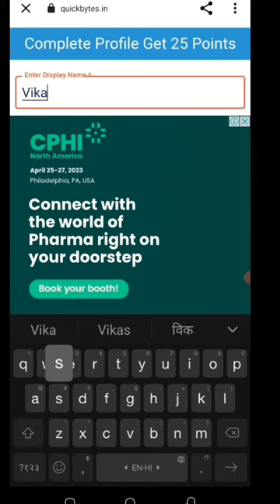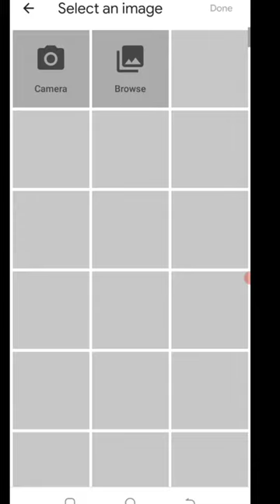🤑Today New Campaign Loot Offer 40₹+40₹+99₹ Instant Paytm Cash || Tasks💰Campaign BUG|| New Paytm app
paytm cash
2022 best self earning app
10rs instant paytm cash only
campaign loot
bks money
tabahi loot
instant paytm loot
paytm new offer today 2022
paytm offer today 2022
paytm wala
free paytm cash today
new loot today
tech sanjay
new miss call offer today
new campaign earning app today
splitkaro
splitkaro loot trick
earning app loot offer
80 paytm cash
25 paytm cash
paytm miss call loot offer cashback
new earning
earning app
today
google tricks
18 paytm cash
paytm cash
miss call maar ke paisa kaise kamaye
new bug
paytm new offer
new campaign loot offer to
tech novita
today paytm cashback
earning loot today
2022 best self earning app today
10rs instant paytm cash
tech rohit helper
tech nobita
2023 best earning app today
online jobs
today campaign
free money
miss call offer
technobita